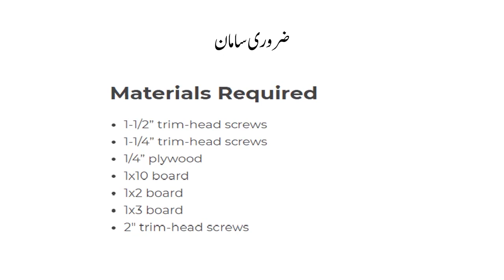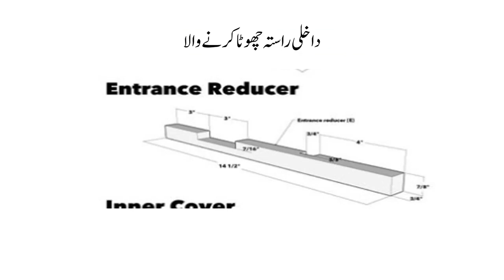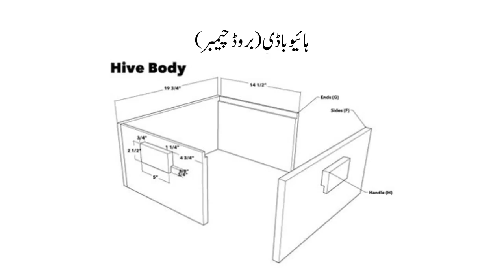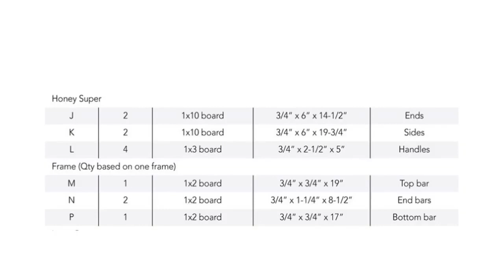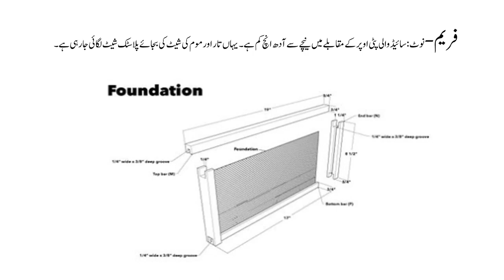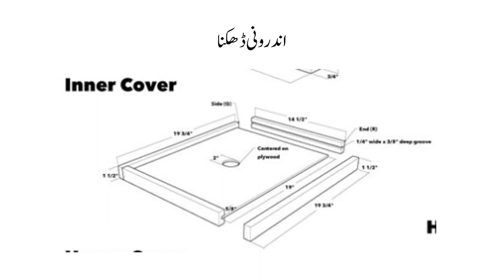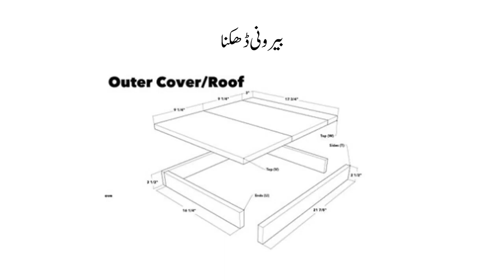How To Make A Langstroth Bee Hive Box Part1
This channel is about the information  of honey and bees. Honey bees have  more products other than honey  like pollen grains, bee wax, royal jelly, propolis and  bee venom . In some circumstances, honey may change from liquid to crystal form  so crystallized honey is not a  fake honey.